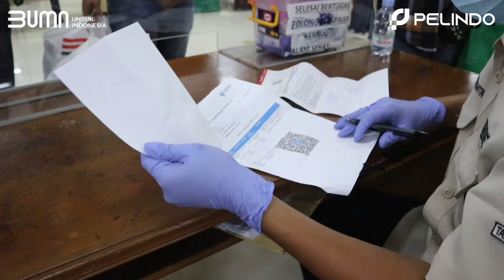Kesiapan Mudik Lebaran 2023 Pelido Regional 2 Tanjung Priok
Hallo Portizen,
Ini adalah Kesiapan Pelindo Regional 2 Tanjung Priok untuk mengantisipasi arus pemudik masa Lebaran 2023 agar Portizen dapat Mudik Aman Berkesan.